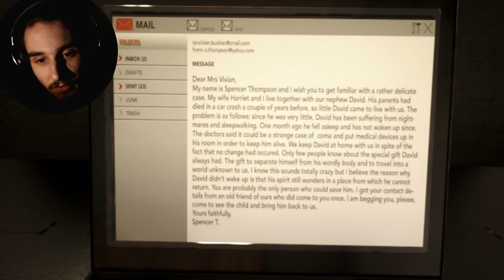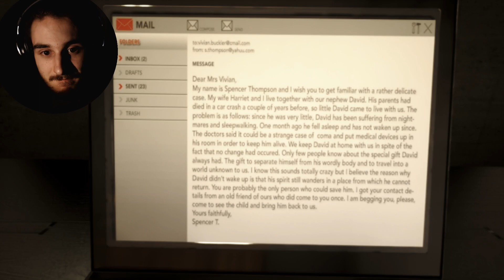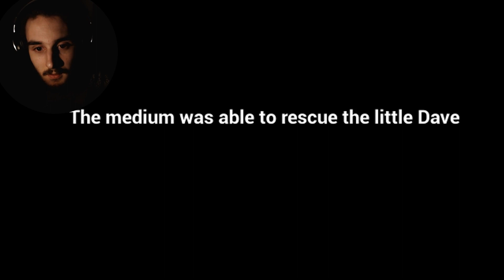INSIDIOUS - DAS SPIEL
DECEIT - DAS INSIDIOUS GAME - Deutsch/German - Let's Play (Deutsch/German) - Das Insidious Spiel!
Let's Play Moiria - Deutsch/German - Indie Horror Gameplay Playthrough

▶Steam: Corrupty

Corrupted 2016